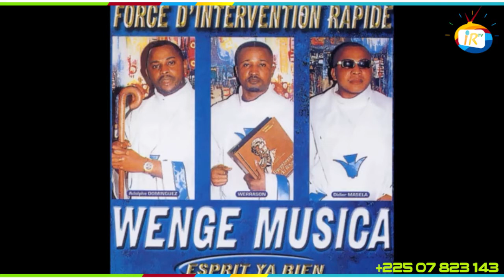Vocaux JDT MULOPWE dans WENGE AILE PARIS, WMMM, LES MARQUIS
Ce Mercredi sur IRumbaTv 📺 et nulle part ailleurs ✅, retrouvez les meilleurs Solos vocaux de JDT MULOPWE de 1992 à 2004 dans WENGE AILE PARIS, WMMM, LES MARQUIS 🇨🇩🇨🇬🇨🇮😍🤩▶️🔈🔉🔊🔥🔥🔥